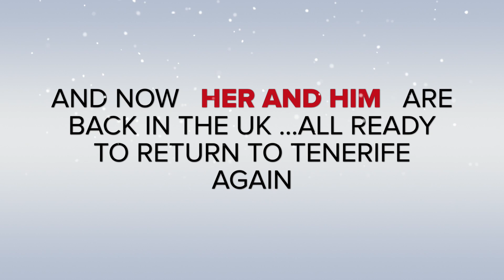Deb and Dave …..on our Search for sun …Tenerife Nov. 2018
This video is about Deb and Dave …..on our Search for sun …Tenerife Nov. 2018.. Staying at Cost Adeje,